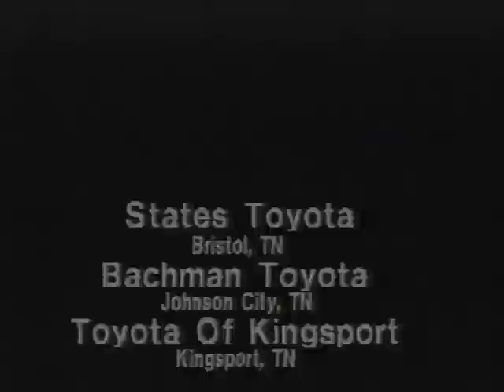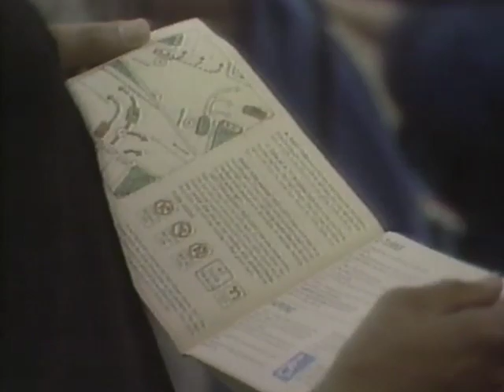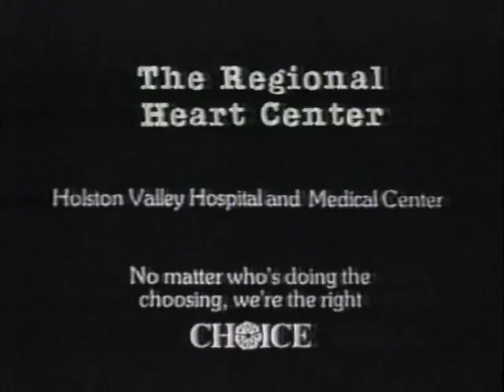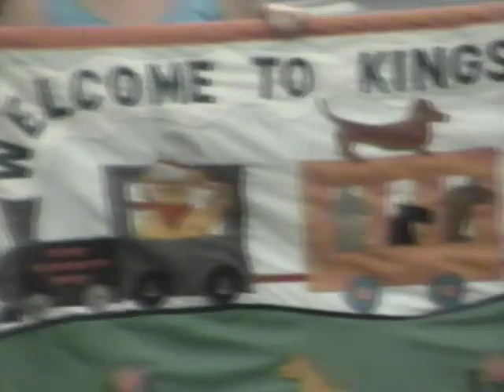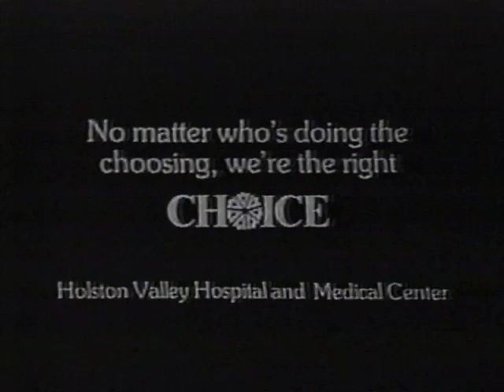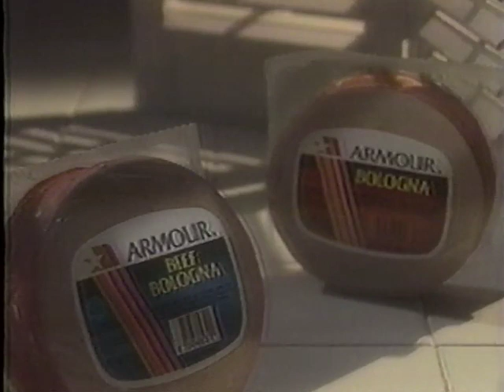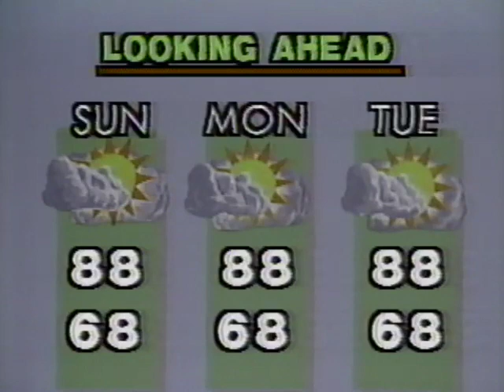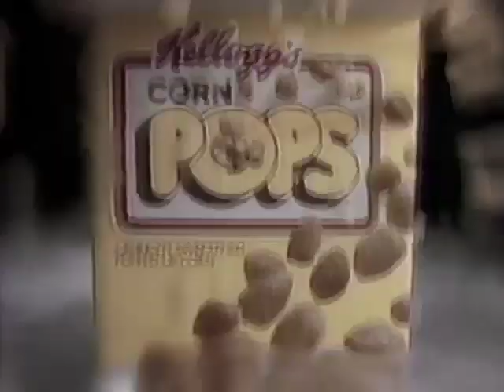WKPT-TV 19 First Edition newscast - Live 1989 FunFest Parade - 11pm news and FunFest midnight race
WKPT-TV 19 in Kingsport, TN First Edition newscast in 1989 for the opening day of the Kingsport Fun Fest. Includes live newscast from the opening of the festival. Also includes live FunFest parade coverage down Center Street in Kingsport. All commercials included.
Aldo includes live 11pm newscast at the FunFest midnight Crazy 8k road race.
WKPT-TV news including: Betty Payne, Frances Eden, Bob Haywood, Jon Cleary, Sonja McFarlane, Sarah Pope, Mark Wildman, Bruce Barkley, Greg Thurman, Tom Williams, Morgan King